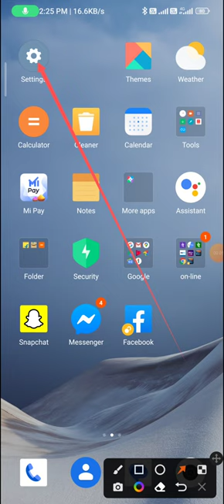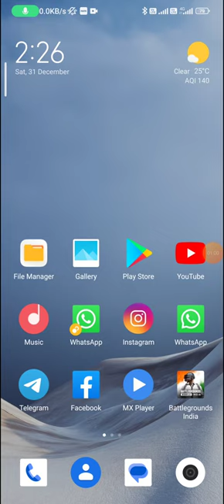How to use Wi Fi with Bluetooth tathring in redmi note 12